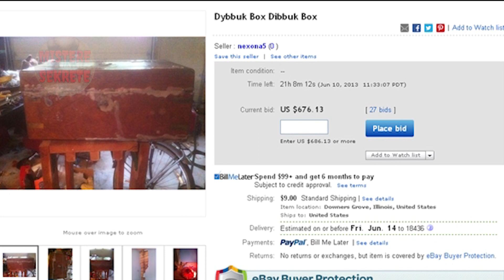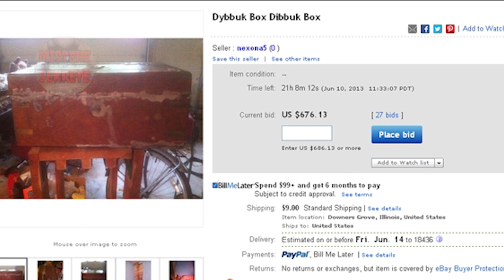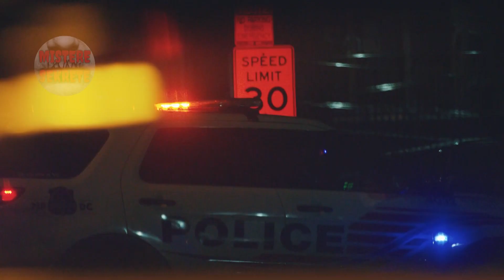6 RASTE TRONDITËSE TË DËBIMIT NGA DEMONËT ( EKZORCIZMI )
NË KËTË VIDEO DO T'JU TRGOJME 6 RASTE TRONDITËSE TË DËBIMIT NGA DEMONËT OSE TË EKZORCIZMAVE. NESE DONI NA JEPNI IDE PËR TEMA TJERA DHE STAFI YNË DO T'I REALIZOJË. FALEMINDERIT!